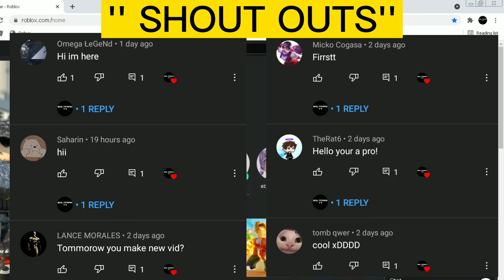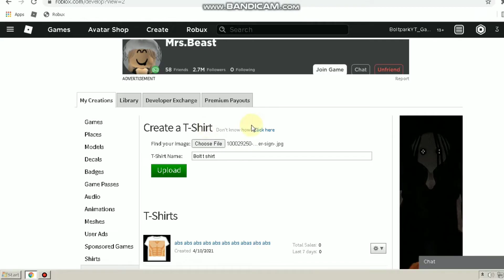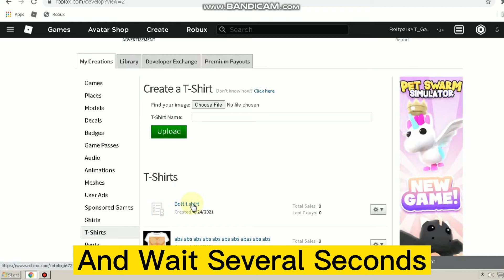HOW TO CREATE FREE T-SHIRTS | IN ROBLOX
How To Create Free T-shirts In Roblox You can Create Any TShirts What U want:)